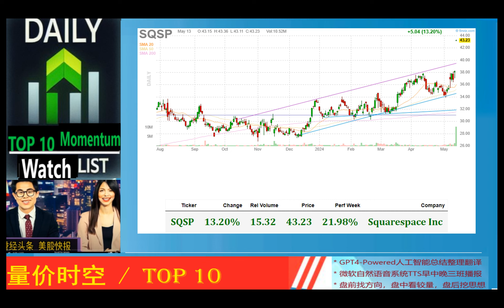Today's TOP 10 Momentum*动能美股精选*2024_05_13_晚报 * SQSP,MPW,HUMA,FNKO,BABA,TEVA,MITK,WWW,GRFS,HR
SQSP 13.20% 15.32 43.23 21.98% Squarespace Inc
MPW 15.48% 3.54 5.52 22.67% Medical Properties Trust Inc
HUMA 16.79% 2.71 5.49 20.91% Humacyte Inc
FNKO 7.98% 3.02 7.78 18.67% Funko Inc
BABA 5.56% 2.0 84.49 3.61% Alibaba Group Holding Ltd ADR
TEVA 4.04% 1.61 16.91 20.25% Teva- Pharmaceutical Industries Ltd. ADR
MITK 5.70% 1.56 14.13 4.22% Mitek Systems Inc
WWW 3.50% 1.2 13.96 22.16% Wolverine World Wide, Inc.
GRFS 4.50% 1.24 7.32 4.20% Grifols SA ADR
HR 3.74% 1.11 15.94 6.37% Healthcare Realty Trust Inc

Objective: Watch List for top 10 momentum stocks
Timing: potential intraday or short term opportunities